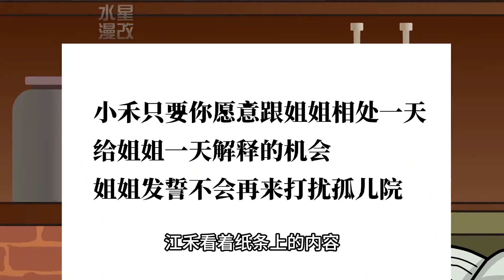🔥《重生真假大少》EP1-32 被找回的真少爷竟被绿茶家少爷无情欺凌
感谢你的关注

cldh